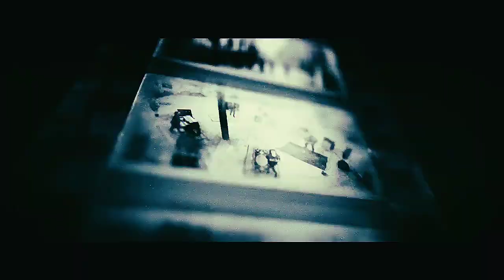Europe - Walk the Earth